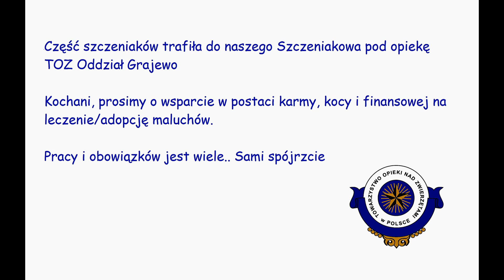Szczeniakowo TOZ Grajewo- Prosimy o Wsparcie !